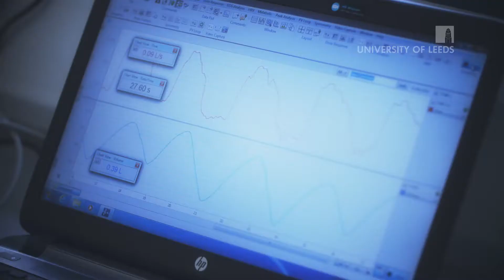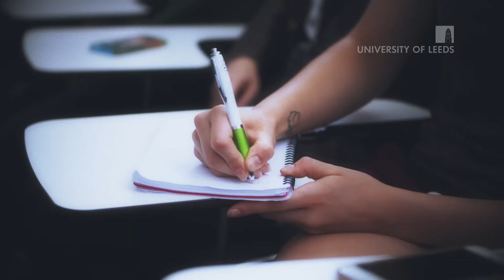Biological Sciences at the University of Leeds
Welcome to the Faculty of Biological Sciences. Our position amongst the UK elite for bioscience research was confirmed in the results of the recent Research Excellence Framework (REF) where we were ranked as 6th in the country for research impact.